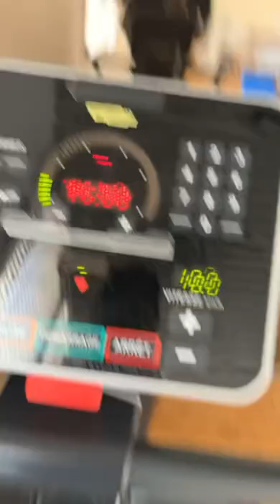FREE ROCKSTARMIST PART 8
Hidden links

UPDATED STORE FRONT :

BANK INVESTMENTS WITH APR INTEREST ON YOUR OWN MONEY … again… updated link like credit

Hey! Acorns makes it easy to save and invest. Join me and you'll get a free $5 investment! As a perk of referring you, I can get a reward too.